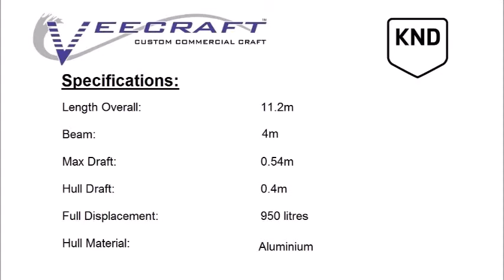Veecraft Landing Craft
Veecraft Marine
Block B, Island Centre, Cumberland Rd
Paarden Eiland
Cape Town
7405
South Africa